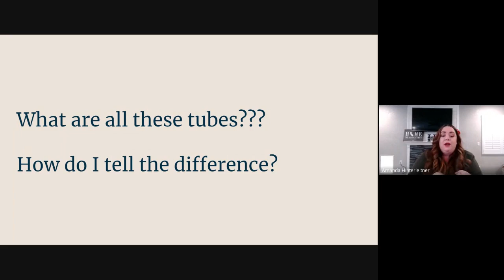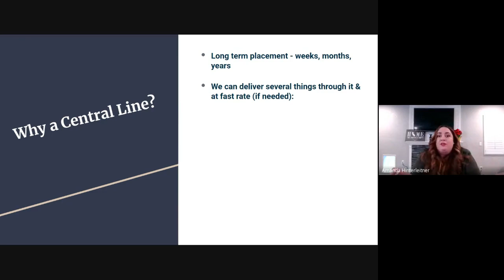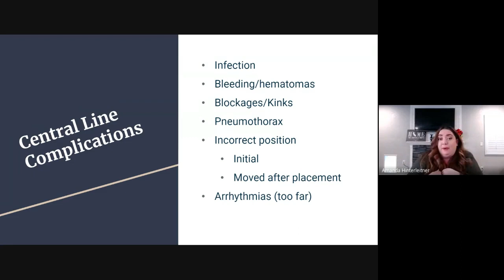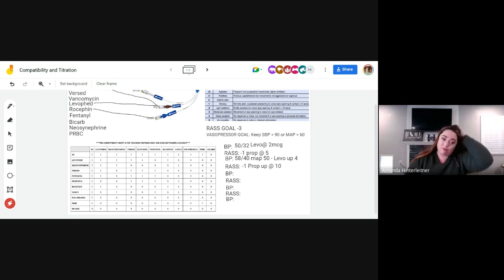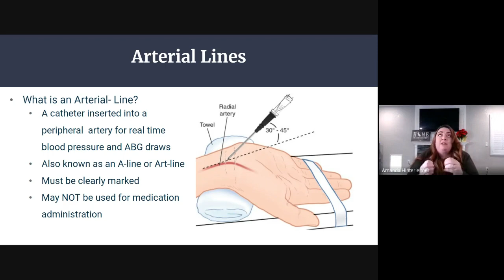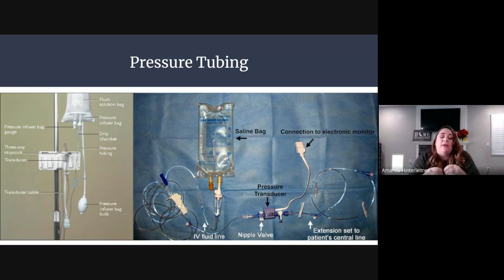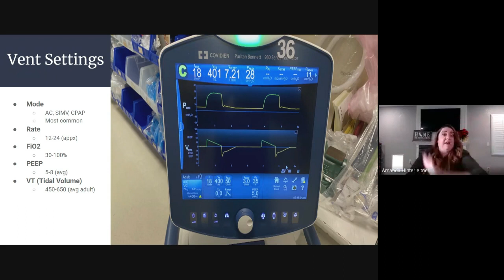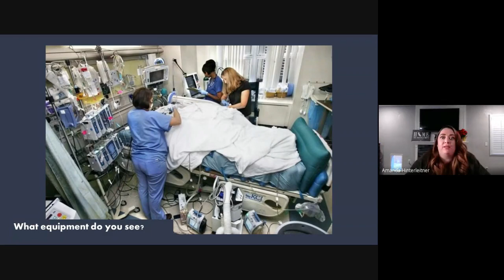AMS Prep Jan 5 2023 by A. Hinterleitner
Preparation lecture for students taking Advanced Medical Surgical (aka Critical Care) at Concordia University. This information would be helpful to any pre-licensure student starting critical care soon!
Topics Covered: IV access, Central Lines, Hemodynamic Monitoring (CVP, Arterial Line, Pulmonary Artery Catheter), introduction to intubation and ventilators.